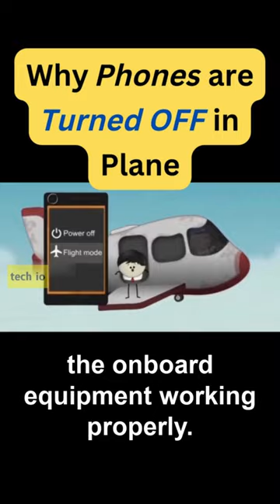Why PHONES are Turned OFF In Plane